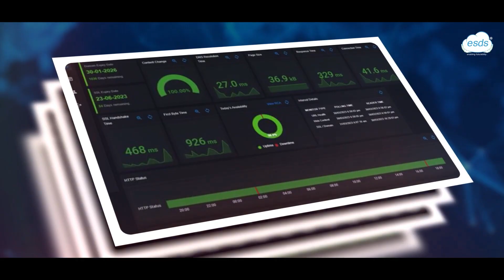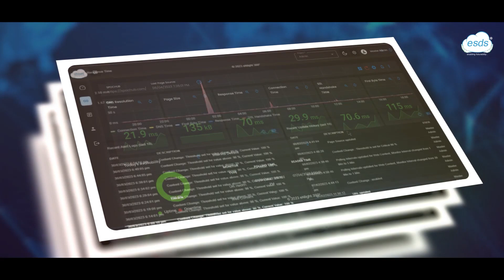eNlight 360° – The Ultimate Data Center Infrastructure Management (DCIM) Platform | UAE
Efficient, secure, and intelligent — eNlight 360° by ESDS is a unified Data Center Infrastructure Management (DCIM) platform designed to simplify operations for modern enterprises in the UAE.

From real-time monitoring and automated resource provisioning to performance analytics and predictive maintenance, eNlight 360° empowers IT teams to gain full control over hybrid infrastructure — cloud, on-premise, or colocation.

Built with AI-driven intelligence, automation, and compliance-ready architecture, it enables businesses enhance uptime, optimize costs, and ensure seamless scalability across their data centers.

👉 Experience how UAE enterprises can achieve end-to-end visibility, efficiency, and resilience with eNlight 360°.